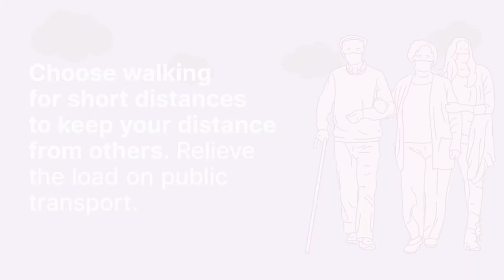Take Action for Your Health During COVID-19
Take action for your health during COVID-19! Be active during the pandemic. Choose walking for short distances to keep your distance from others. Relieve the load on public transport.

Istanbul Metropolitan Municipality (IMM) -in collaboration with WRI Turkey Sustainable Cities and with the support from Partnership for Healthy Cities (PHC)- launched its "Risk Communication and Public Information Campaign" on September 28, 2020. The campaign recommending walking and alternative wheels like bicycle for short distances, aims to reduce individual car use by re-building the trust to public transportation.